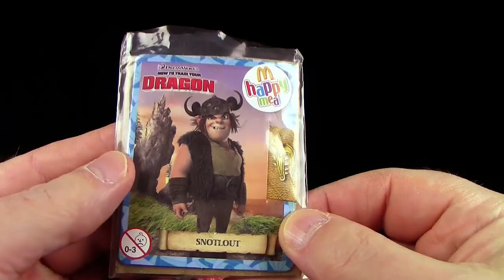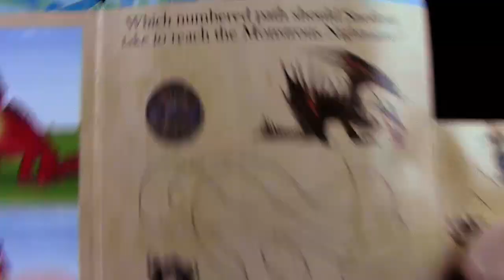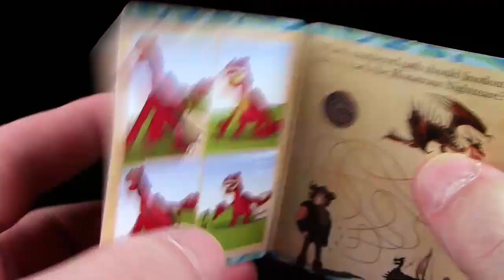Dragons - McDonald's ® Happy Meal ® Hookfang / Hakenzahn 2010 - Review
McDonald's ® Happy Meal ®

div. Bilder und/oder Video-Clips:
pixabay